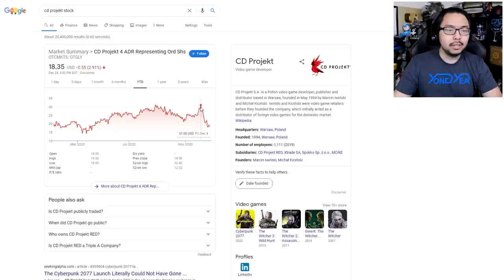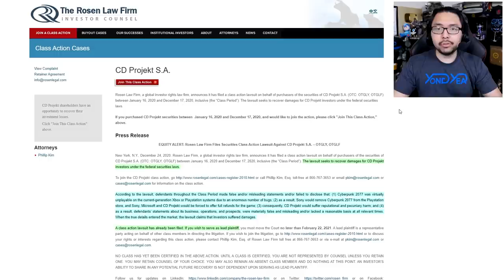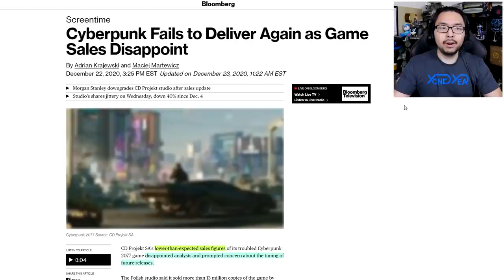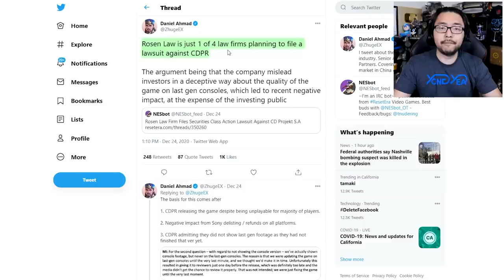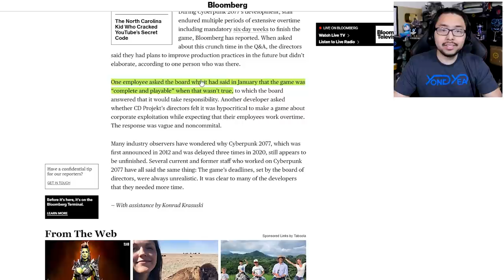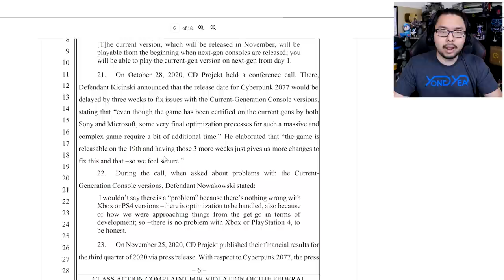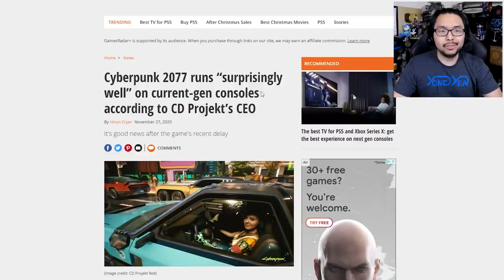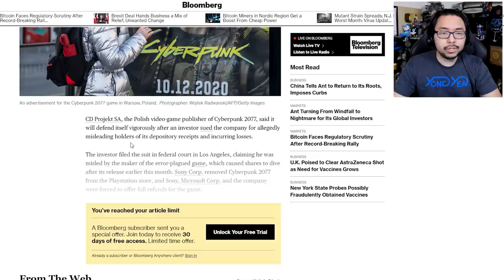CD Projekt Now Face 4 Class Action Lawsuits From Investors After Deceitful Cyberpunk 2077 Launch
TOP PATRONS
[CIPHER]
 - Brandon Hann
 - WECKmaster329
[BIG BOSS]
 - callmevocal
 - Charlie Galvin
 - CommittedHall
 - Jonathan Ball
[BOSS]
 - Devon B
 - Gerardo Andrade
 - Joe Hunt
 - Matthew Szalkiewicz
 - Michael Redmond
 - Peter Vrba
 - Shepard Gaming
 - Simon S
 - Time Dragonlord
[LEGENDARY]
 - BattleBladeWar
 - JT
 - Mark Taylor
 - Theron Webb
 - Yue